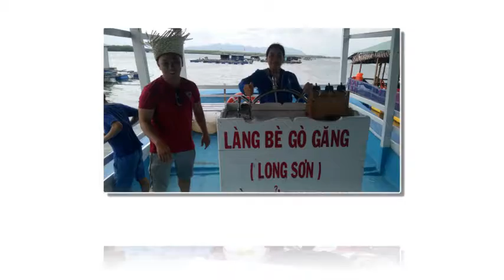summer summer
Summer joyful together